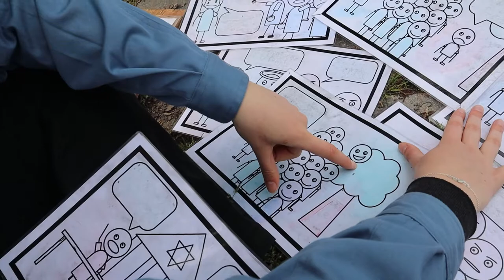Vi Tog På VÆBNERMESTERSKABET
Efter 2 år har vi endelig genfundet materialet fra Væbnermesterskabets Finale 2019!! I takt med at der ikke bliver afholdt VM i år, kommer nu de (meget) længe ventede videoer fra Finalen for 2 år siden! I denne video er Sofie rundt i København, for at prøve kræfter med forskellige VM-poster!

Se også pt. 1, hvor Sofie er på jagt efter subscribers på VM-pladsen!

VÆRTER – Sofie Larsen
KAMERA – Line Arriens